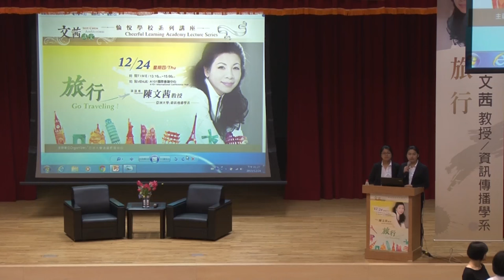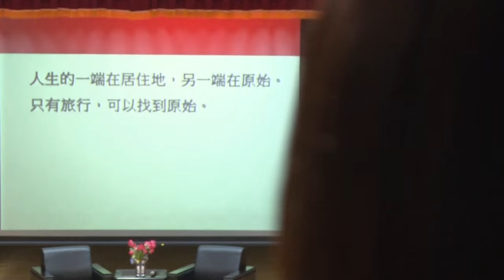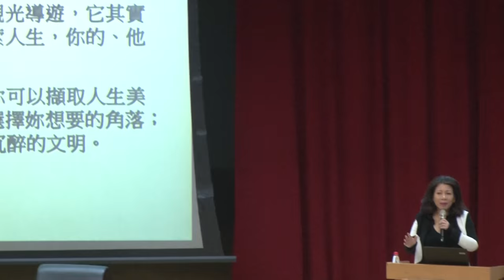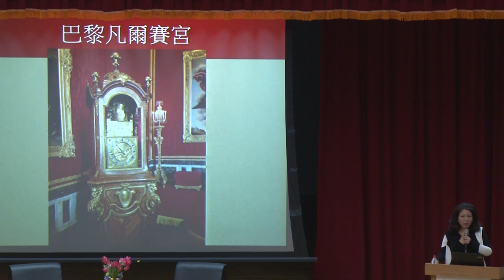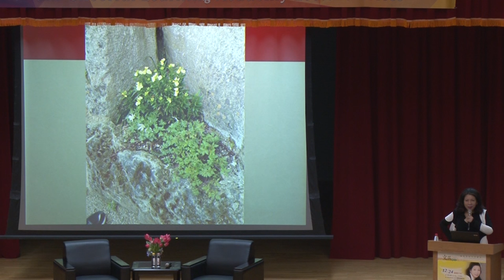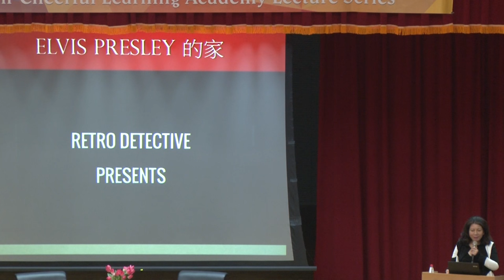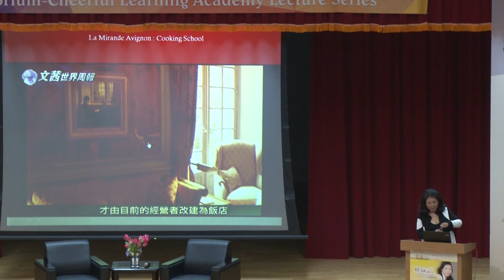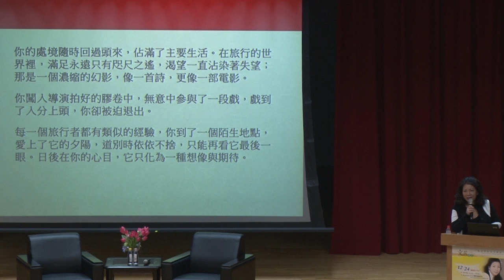【亞洲大學│文茜講堂】《文茜講堂》【全程影音】－ 愉悅學校 (VI)：旅行Go Traveling! 2015.12.24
旅行是什麼？旅行不是七嘴八舌的觀光導遊，旅行倒像是一首詩，它其實是一種哲學，它代表探索人生，你的、他人的、現代的或古代的。「旅行，可以只截取人生美好的段落，不用管那些失望的情緒。」